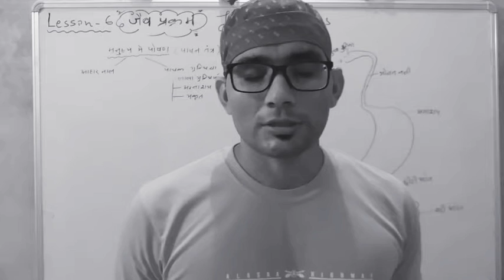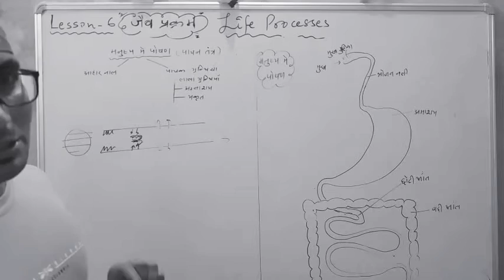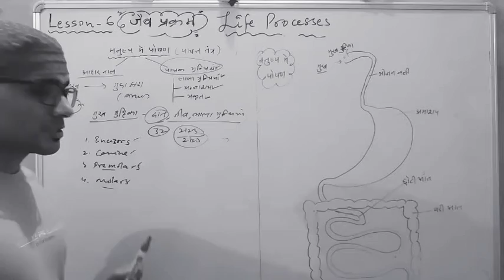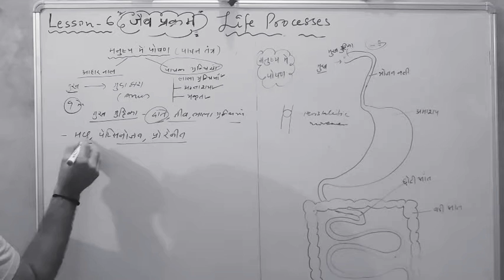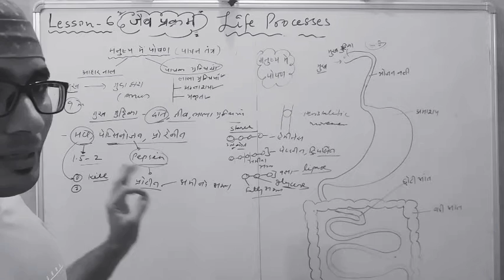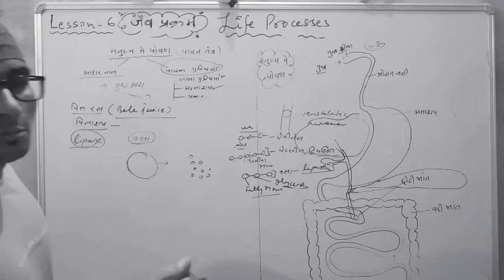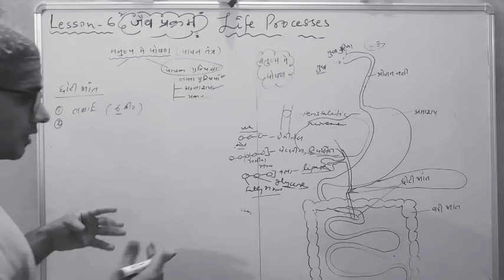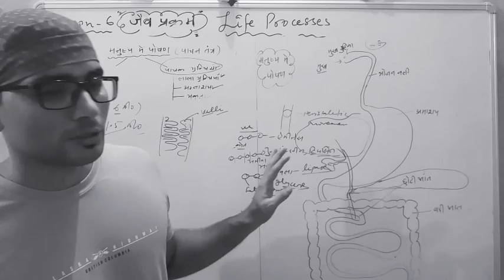CBSE. CLASS 10 SCIENCE. LESSON 6 LIFE PROCESSES. NUTRITION IN HUMAN. ALIMENTARY CANAL AND GLANDS.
Life processes. Nutrition in human beings. I ngestion, digestion, absorption, assimilation and egestion. Digestive glands.